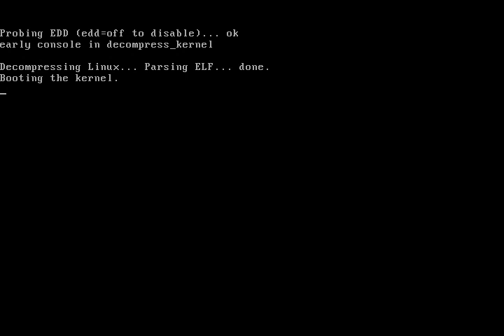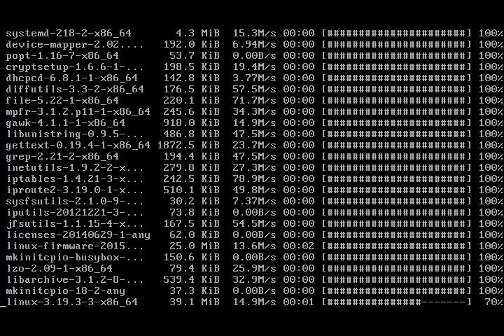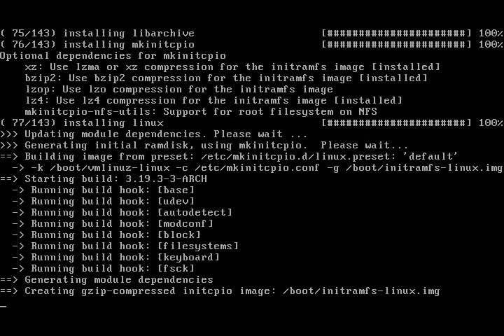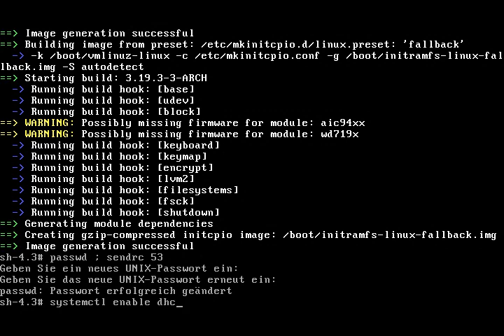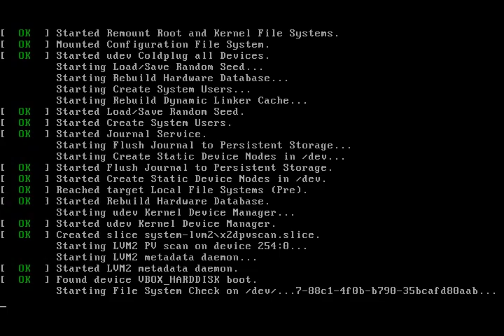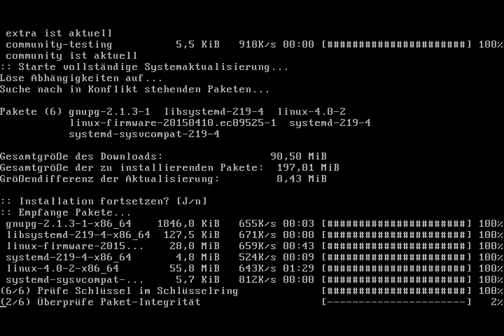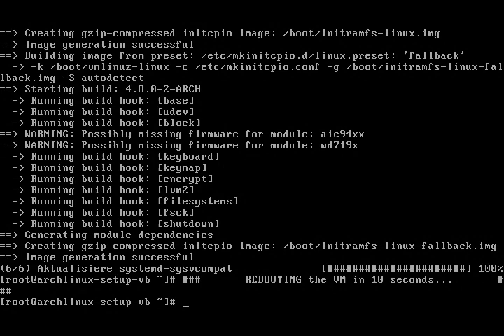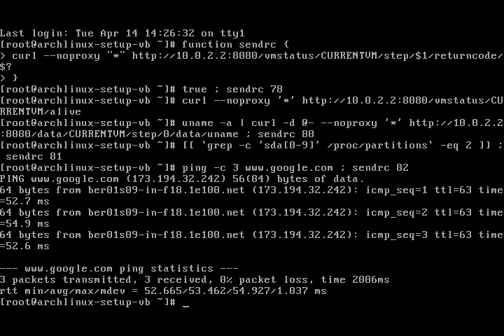Arch Linux installs fine from archlinux-2015.04.01-dual.iso (kernel 3.19.2-1)